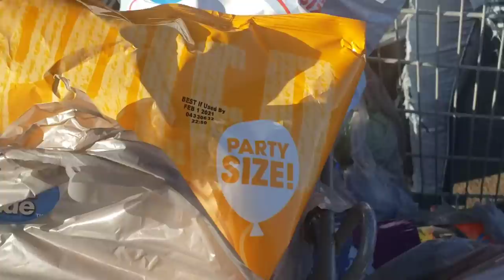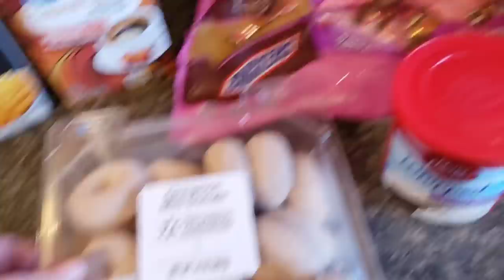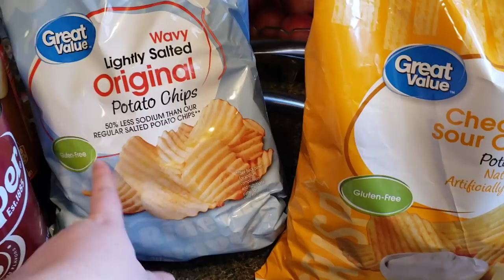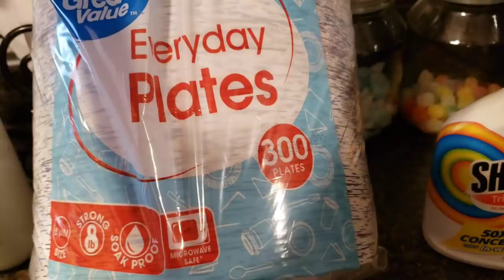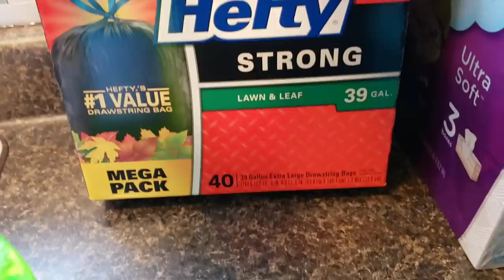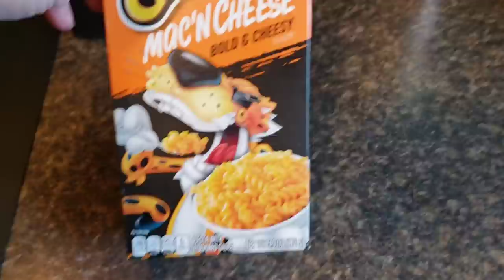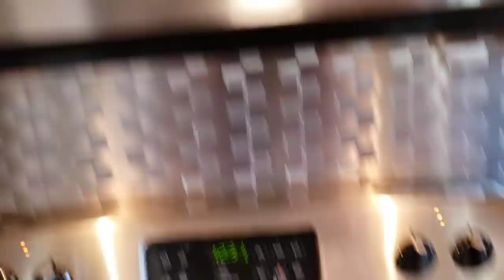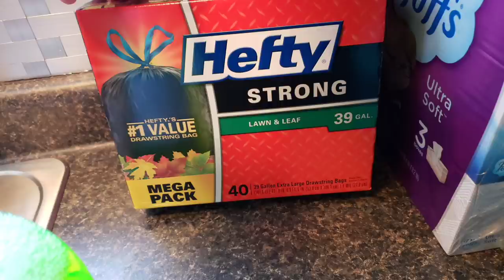NOODLE QUEEN 👸// $170 WALMART HAUL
IG pinkfairyyoutube

FUN MAIL
 pink fairy

KOCH SYSTEME CS 10.5" Frying Pan and 3QT Saucepan with lid